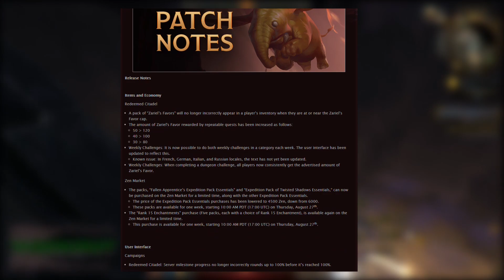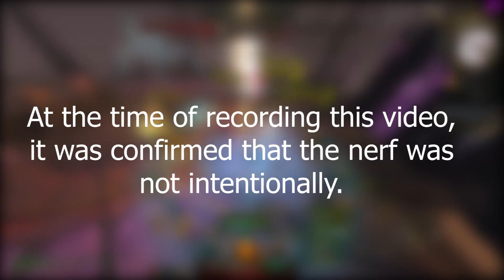Neverwinter |The Unintentional Zariel Nerf, Citadel Buff!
Earlier today, we were blessed with some patch notes, patch 122, that changed the way Zariel's Favor could be earned by players. From repeatable daily quest, to the weekly challenges, we're getting positive changes... though there might have been an unintentional bug that reduced the amount of favors a player could earn via BHE's.